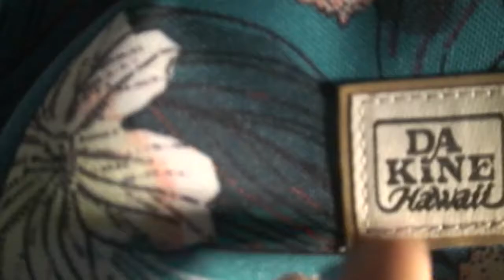A MINHA MOCHILA NOVA!!!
Olá pessoal, tudo bem com vcs??? Então hoje eu estou aqui com mais um video!!!